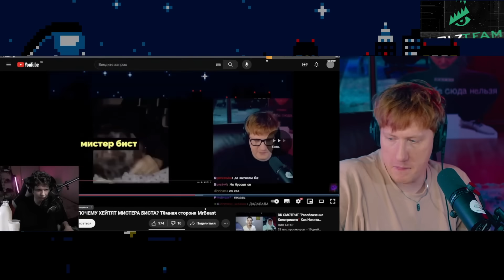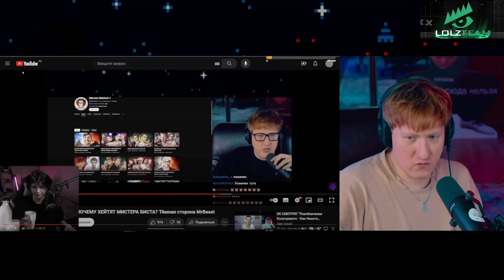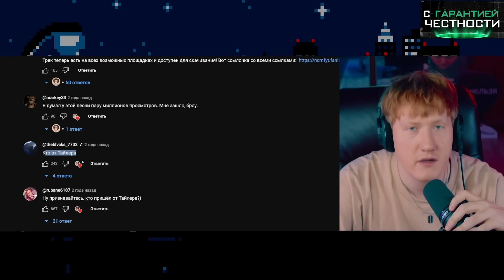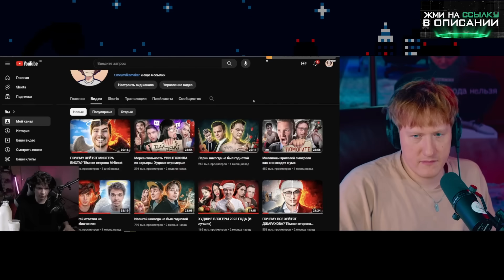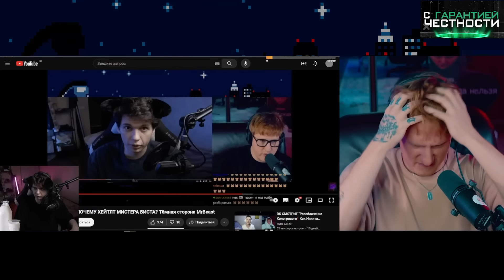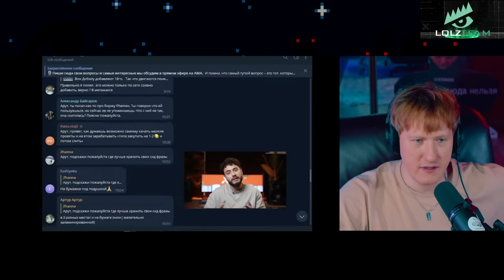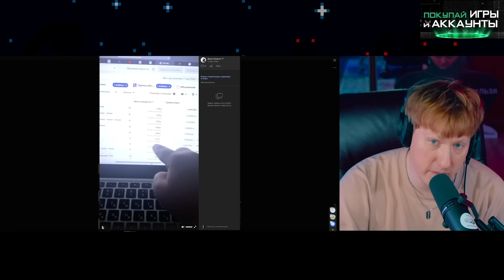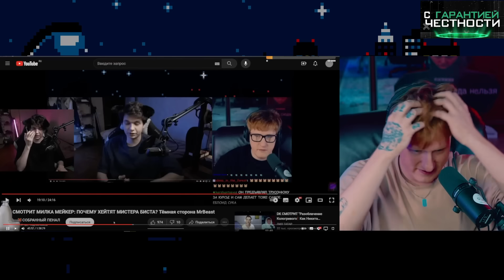ДК НАШЕЛ НОВОГО ИНФОЦЫГАНА? КОНФЛИКТ ДК и МИЛКА МЕЙКЕР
- ПОКУПАЙ ДЕШËВО И БЕЗОПАСНО (LOLZTEAM MARKET)

Ютуб:/dkcsgo
Группа в ВК:
Группа ВК с перезаливами и нарезками:
Ютуб (Данилка):/ДанилкаКашин
Тик Ток: